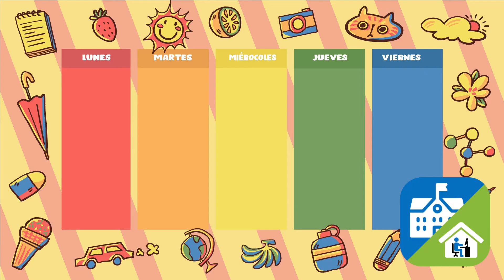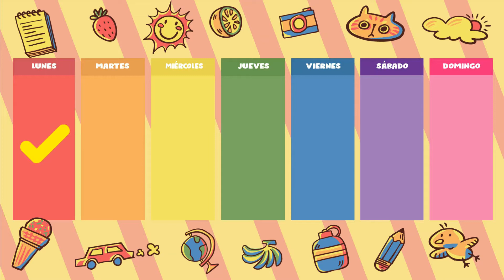Elementary Hybrid Explainer Video Update Spanish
If you would like to access closed captions in other languages:
1. Click on cc (closed captions) on the bottom right when you hover over the video.
2. Click on the settings gear.
3. Click on auto-translate and select your preferred language.